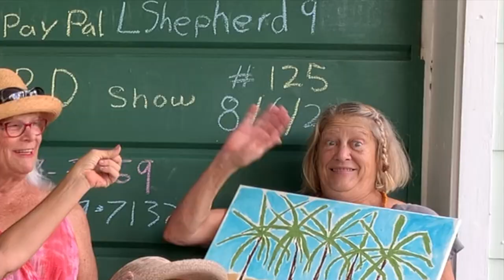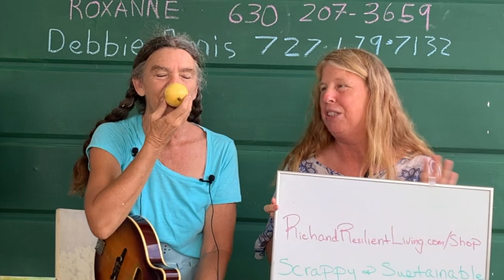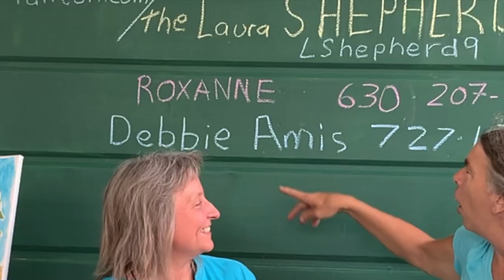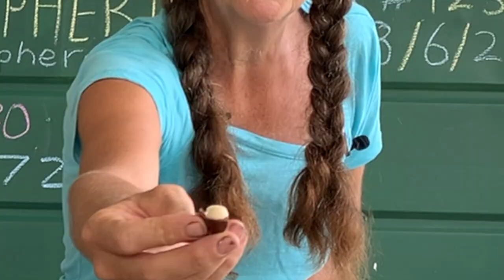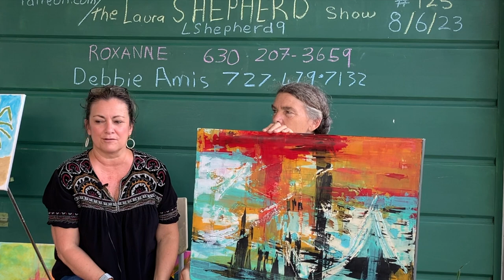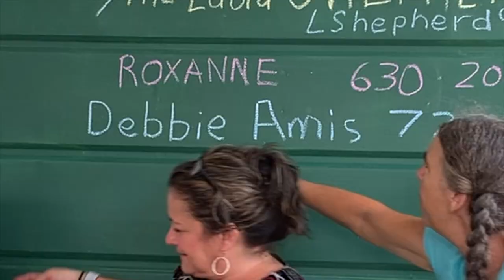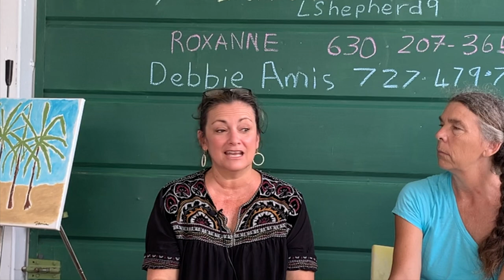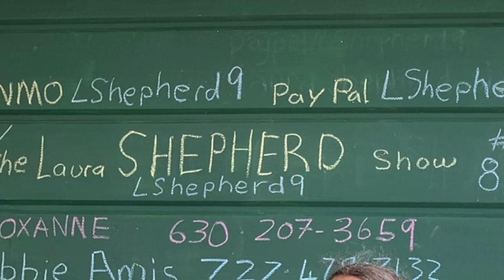#125 ROXANNE ukulele lesson DEBBIE AMIS painter Tiki bar and Grill on 56th . Laura Shepherd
O:09 Something Gonna Happen SONG
2:22 what I forgot
2:47 Laura Oldaine
5:19 gift mango and passion fruit in return
5:33 Roxanne
 6:03 Butterfly Pea edible
8:01 Roxanne SONG
11:36 Roxanne teacher
14:02 giving away flowers
14:20 Laura’s fashion by nature
14:41 macadamia nut from the.tree I  planted
17:09 Debbie Amis
17:26 giving away rocks
18:31 Painting #1
20:33 Painting #2
21:04 painting #3
21:28 paintin #4 twin
23:30 Painting #4 and phone #
26:04 restaurant tiki at 58th st
29:13 gifts
30:54 Roxanne returns
31:01 gift
31:41 lemon set up live
33:07 lesson starts
34:43 singing in a round
36:30 fretting your first cord